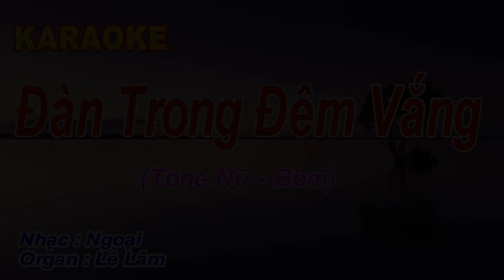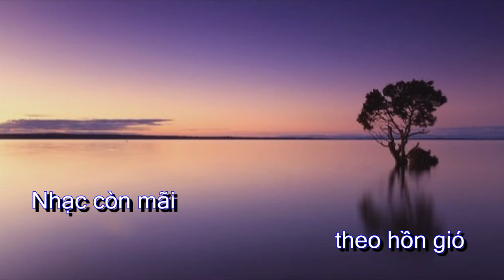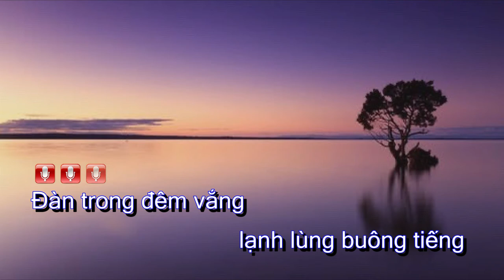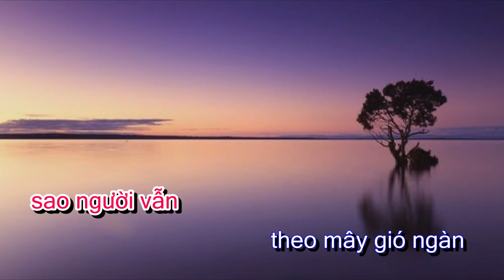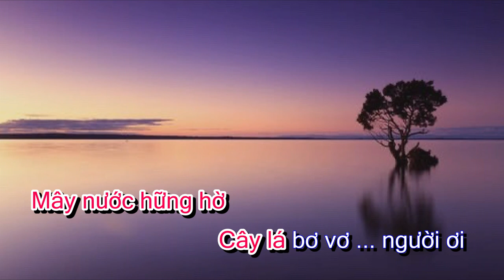[KARAOKE] ĐÀN TRONG ĐÊM VẮNG - TONE NỮ - LÊ LÂM MUSIC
Kênh Lê  Lâm music là kênh giải trí dành cho các bạn đam mê âm nhạc, ca hát,kênh Lê Lâm music luôn cập nhật những bài hát mới đang hot dành cho các bạn trẻ và những anh chị em thích hát những dòng nhạc trữ tình bolero.